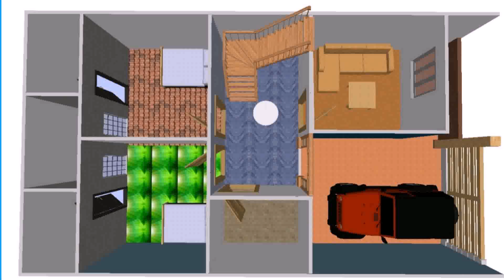15 Marla House Design In Pakistan